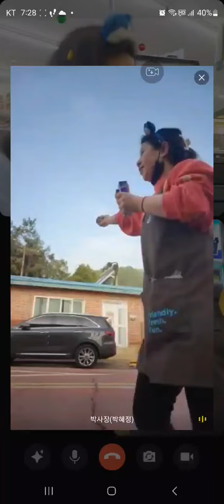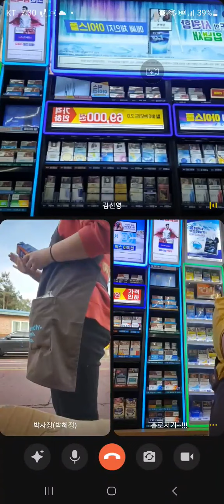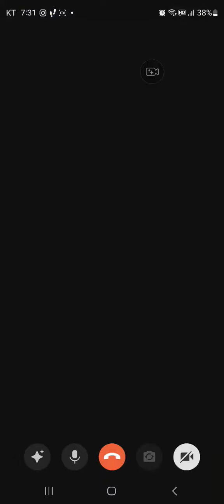구독과 좋아요를 위해 어디까지 할수있으까요?~~~구독과좋아요